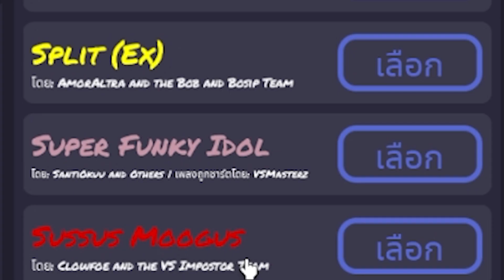เล่นเพลง "Super funky idol" คือเพลงไอดอลที่แท้จริง!? | Roblox Funky Friday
♪ Cold (Prod. by Lukrembo)